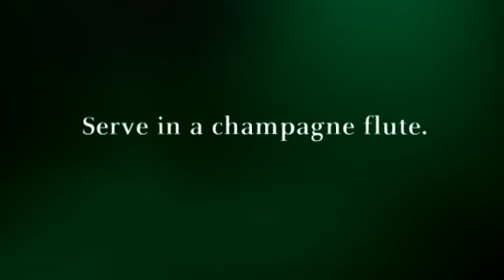World's Best Cocktails 1: Pallini Bellini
PALLINI BELLINI
1 part Pallini Peachcello
2 parts prosecco

Serve in a champagne flute.